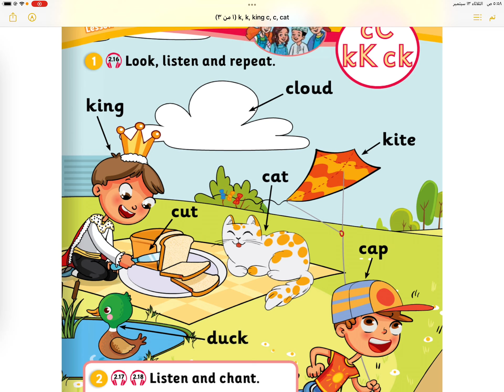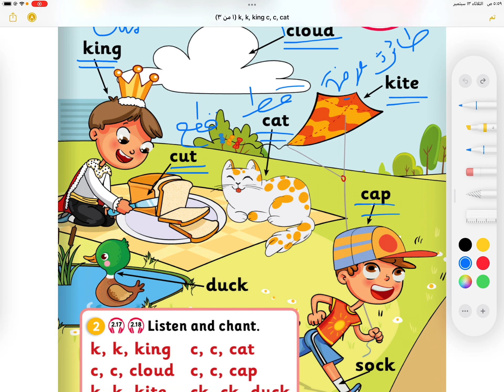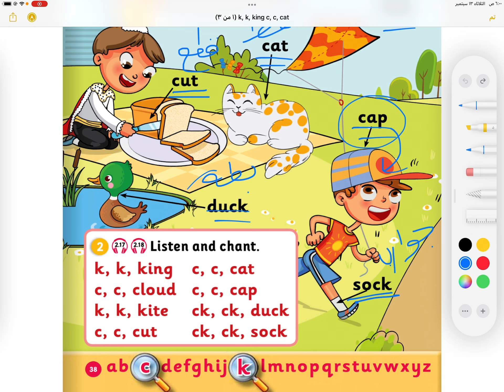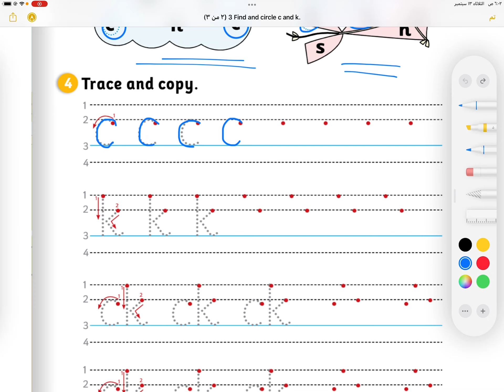الوحدة الثانية | TEAM Together OMAN 1 | حرف cC kK ck |الصف الأول - المنهج الجديد الفصل الأول